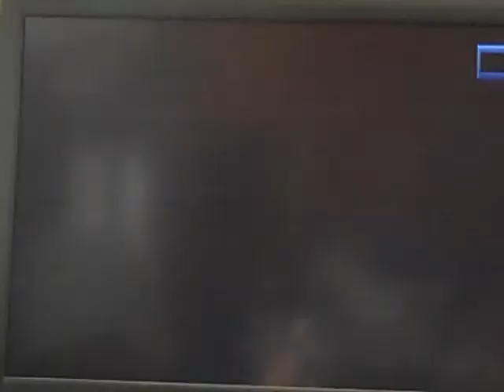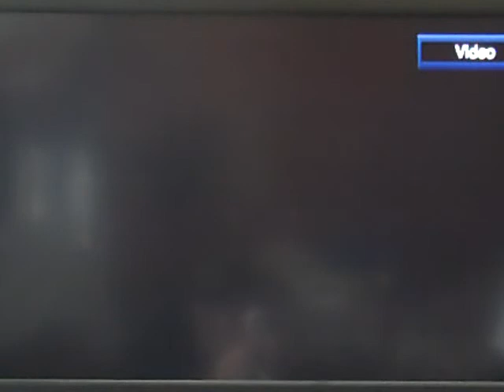the bus tape part 1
Some home videos of school buses.